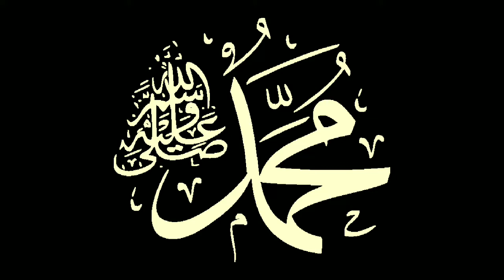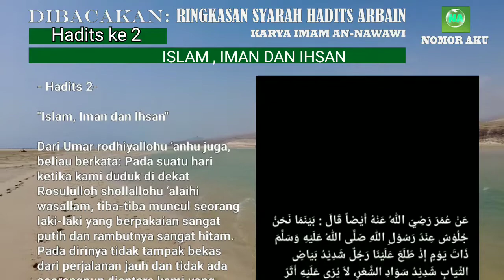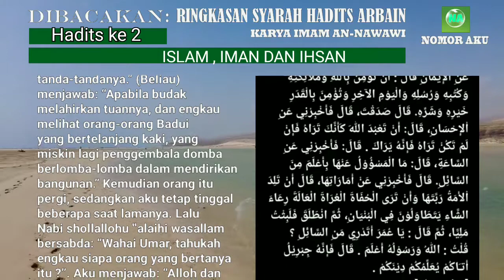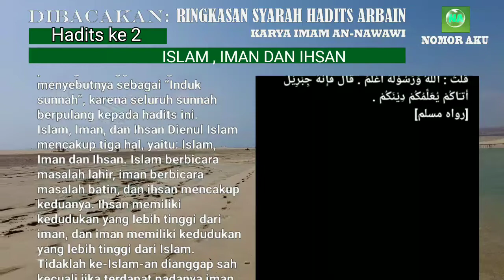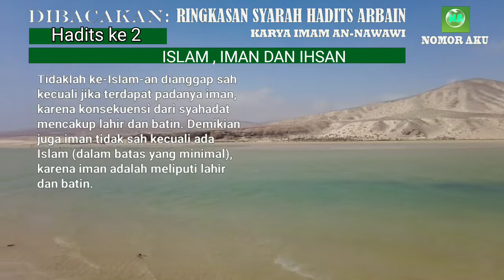ISLAM, IMAN DAN IHSAN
Hadis ini mengajarkan pentingnya memahami dan melaksanakan tiga aspek penting dalam agama Islam, yaitu Islam sebagai rukun yang berkaitan dengan perbuatan lahiriah, Iman sebagai rukun yang berkaitan dengan keyakinan batiniah, dan Ihsan sebagai rukun yang berkaitan dengan perbaikan kualitas ibadah.

Ringkasan Syarah Hadis Arbain An-Nawawi, Hadits ke 2;  ISLAM, IMAN DAN IHSAN

Bismillahirrahmanirrahim.

Dibacakan:
Ringkasan Syarah Hadits
'Arbain An-Nawawi'

Pelajaran yang terdapat dalam hadits:

Disunnahkan untuk memperhatikan kondisi  pakaian, penampilan dan kebersihan, khususnya jika menghadapi ulama, orang-orang mulia dan penguasa.

Siapa yang menghaclassi majlis ilmu dan menangkap bahwa orang–orang yang haclass butuh untuk mengetahui suatu masalah dan tidak ada seorangpun yang bertanya, maka wajib baginya bertanya tentang hal tersebut meskipun dia mengetahuinya agar peserta yang haclass dapat mengambil manfaat darinya.

Jika seseorang yang ditanya tentang sesuatu maka tidak ada cela baginya untuk berkata: “Saya tidak tahu“,  dan hal tersebut tidak mengurangi kedudukannya.

Kemungkinan malaikat tampil dalam wujud manusia.

Termasuk tanda hari kiamat adalah banyaknya pembangkangan terhadap kedua orang tua. Sehingga anak-anak memperlakukan kedua orang tuanya sebagaimana seorang tuan memperlakukan hambanya.

Tidak disukainya menclassikan bangunan yang tinggi dan membaguskannya sepanjang tidak ada kebutuhan.

Didalamnya terdapat dalil bahwa perkara ghaib tidak ada yang mengetahuinya selain Allah ta’ala.

Didalamnya terdapat keterangan tentang adab dan cara duduk dalam majlis ilmu.

Berikut ini 42 hadits yang dihimpun ke dalam Kitab Hadits Arbain:
Hadits Arbain (11): Tinggalkan yang Meragukan, Ambil yang Meyakinkan
Hadits Arba’in (12): Meninggalkan Yang Tak Bermanfaat
Hadits Arbain (13) : Cinta yang Menyempurnakan Iman
Hadits Arbain (14): Keharaman Menumpahkan Darah Muslim
Hadits Arbain (15): Indikator Iman kepada Allah dan Hari Akhir
Hadits Arba’in (16): Menahan Amarah
Hadits Arba’in (17): Perintah Berbuat Ihsan terhadap Segala Sesuatu
Hadits Arba’in (18) : Bertakwa di Mana Pun Berada
Hadits Arba’in (19): Jagalah Allah! Dia Akan Menjagamu
Hadits Arbain (20): Malu Sebagai Akhlak Terpuji
Hadits ‘Arba’in (21): Iman Beriring Istikamah
Hadits ‘Arba’in (22): Menjaga Ibadah Wajib Berbuah Surga
Hadits Arbain (23): Bersuci, Shalat, Sedekah, Sabar, dan al-Qur’an
Hadits Arbain (24): Janganlah Kalian Saling Menzalimi
Hadits Arbain (25): Yang Kaya dan Miskin, Semua Bisa Bersedekah
Hadits Arbain (26): Bersedekah Setiap Hari, Tidak Berat!
Hadits Arbain (27): Mintalah Fatwa kepada Hatimu
Hadits Arbain (28): Pegang Teguh Sunnah dan Jauhi Perselisihan
Hadits Arbain (29): Masuk Surga, Jauh dari Neraka
Hadits Arbain (30): Hak-Hak Allah
Hadits Arbain (31) | Zuhud: Mencapai Cinta Allah, Cinta Manusia pun Tergapai
Hadits Arbain (32): Semua Bentuk Bahaya Dilarang
Hadits Arbain (33): Pembuktian Penuntut dan Sumpah Terdakwa
Hadits Arbain (34): Mengubah dan Mengingkari Kemungkaran
Hadits Arbain (35): Jadilah Hamba Allah yang Bersaudara
Hadits Arbain (36): 5 Kebaikan Ini Dibalas Kebaikan Dunia dan Akhirat
Hadits Arbain (37): 1 Kebaikan Dibalas 10 hingga 700 Kali Lipat
Hadits Arbain (38): Peringatan bagi Orang yang Memusuhi Kekasih Allah SWT
Hadits Arbain (39): Perkara yang Tiada Dosanya
Hadits Arbain (40): Jadilah seperti Orang Asing, Jangan Tunggu Besok!
Hadits Arbain (41): Jauhi Hawa Nafsu, Ikuti Syariat Allah SWT
Hadits Arbain (42): Jika Dosamu Setinggi Langit, Baca Hadits Ini